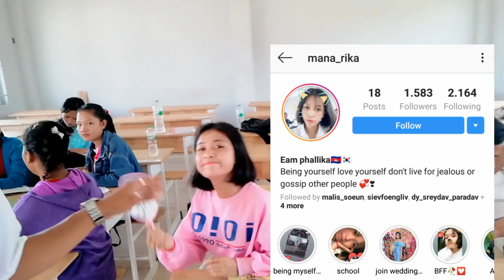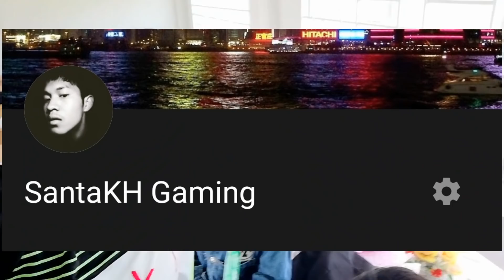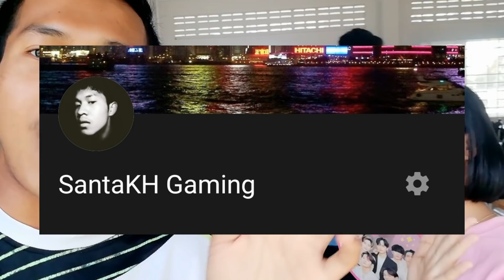មានសង្សារហើយឬនៅ?😂🔥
*ទិញផលិតផលរបស់យើងស្រស់ស្អាតមានតម្លៃសមរម្យ SantaKH Shop *
COMING SOON.

ពាក្យស្លោករបស់ខ្ញុំគឺ
"អ្នកញញឹម ខ្ញុំសប្បាយចិត្ត"

ទំនាក់ទំនងការផ្សាយពាណិជ្ជកម្មលើវីដេអូ
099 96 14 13 (cellcard)
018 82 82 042 (seatel)
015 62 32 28 (smart)